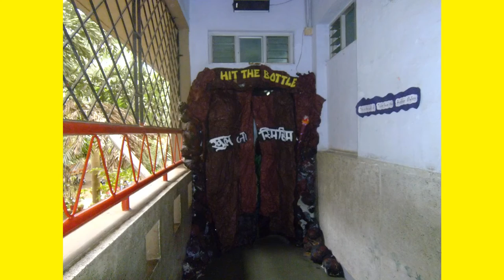D.A.V. Public School Funfair 2014-15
cool photos taken by me at D.A.V. Public School (Thane West) - funfair on 15 November, 2014.